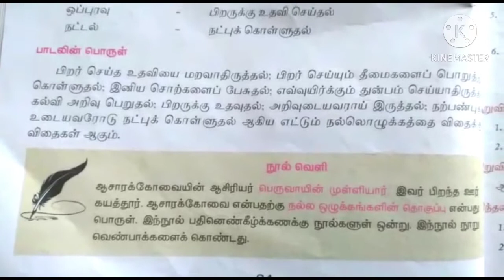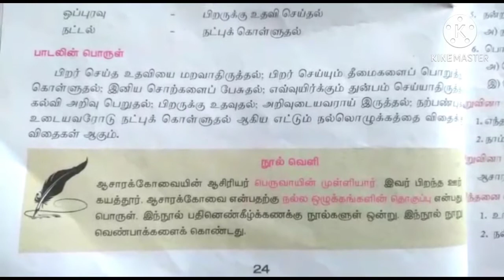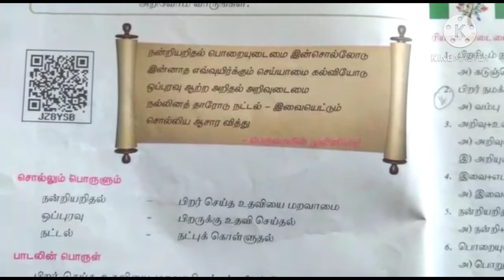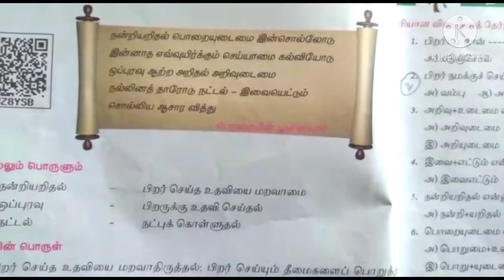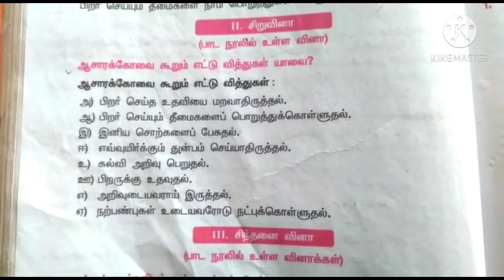6th std தமிழ் | ஆசாரக்கோவை